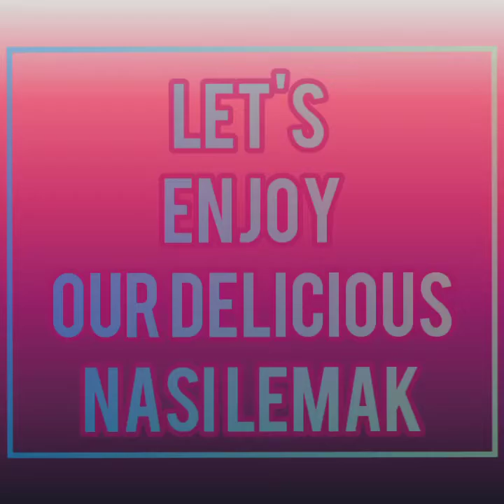Let's enjoy our delicious nasi lemak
Nasi Lemak  is a Malay cuisine dish consisting of fragrant rice cooked in coconut milk or 'santan'  and pandan leaf.  It is commonly  found in Malaysia and everyone enjoys eating this delicious nasi lemak.
However, nasi lemak can be served  in a variety of ways. It  is often eaten throughout the day.
Nasi lemak is served with anchovies, peanuts, boiled egg, chicken curry or rendang, cucumber and 'sambal'.  It is traditionally wrapped in banana leaves and served everywhere in Malaysia.  Anyone can easily buy nasi lemak from various restaurants and stalls.